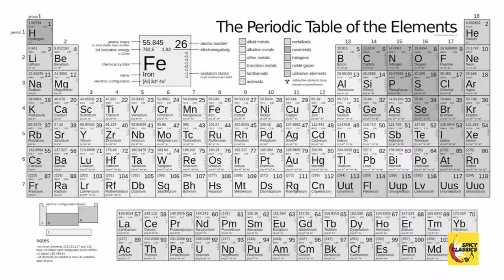Spicy Classics Music & TED Talks with Daria van den Bercken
Specially for the next edition of Spicy Classics (october 2016) we ask students from all imaginable disciplines, professions, and areas of expertise to make contributions for an exposition that will be held during this programme. Soloist Daria van den Bercken explains this further in the attached video clip. The most creative, surprising contributions will be used and rewarded with free concert tickets!